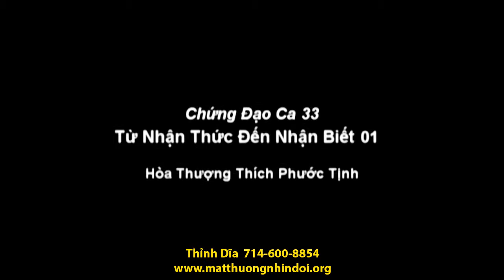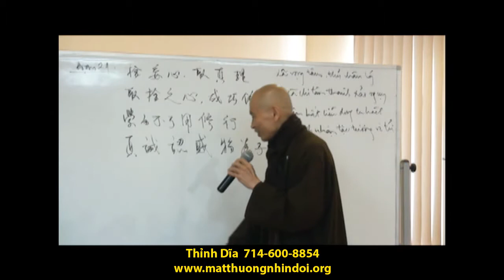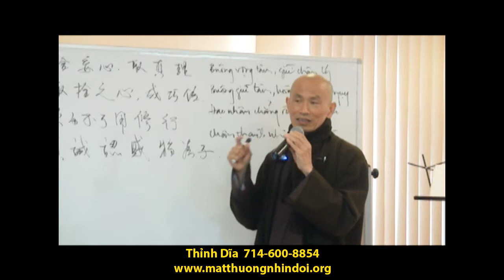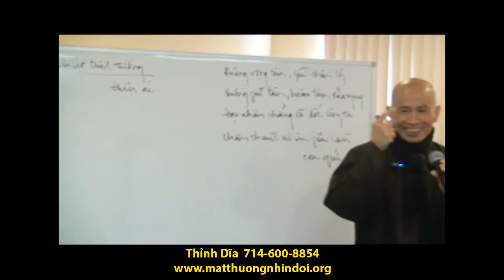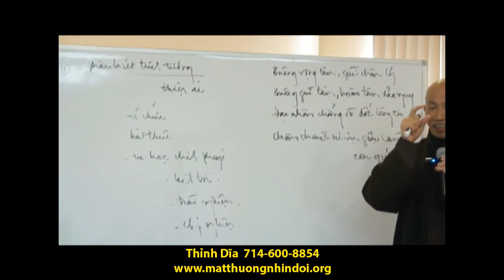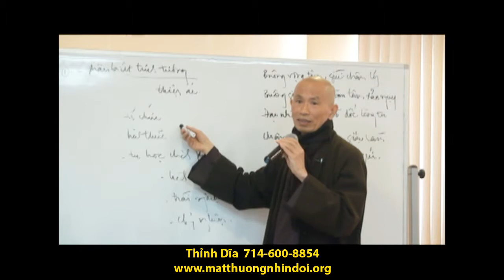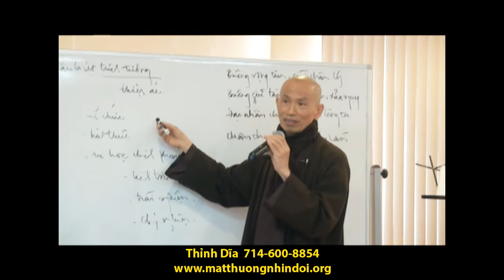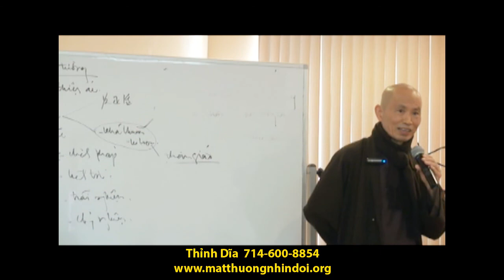33 Tu Nhan Thuc Den Nhan 01